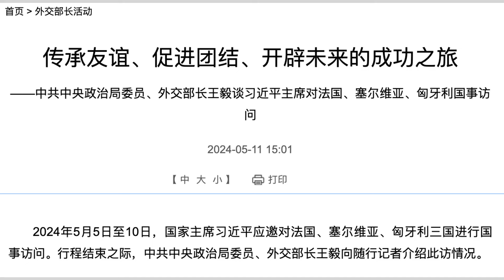现场视频：彭办三人组预演！ 彭丽媛走到政治前台，彭办比习办更有人气；王毅拍彭丽媛马屁，特意派华春莹陪同欧洲行｜热点深度（20240514）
这期热点深度，关注王毅发长文，大赞习近平夫人彭丽媛在欧洲魅力外交。这段时间彭丽媛的曝光度似乎越来越高，她真的要走向前台，进入政治局了吗？一位中国时政观察人士，特意与华尔街电视分享称：都说中南海有一个彭丽媛办公室，简称彭办，比习近平办公室更有吸引力，更有人气，支持起彭办的，都姓彭